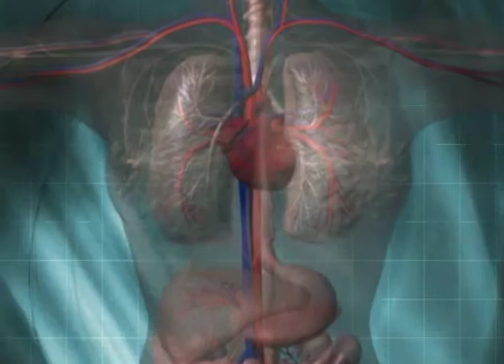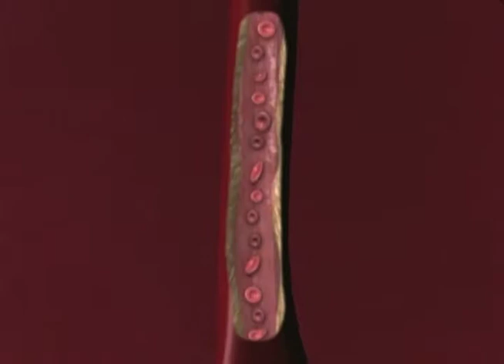Heart Attack: Know the Symptoms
Many people fear that after a heart attack, life will never be the same; they'll suffer heart failure and have to live the rest of their lives in fear. Nothing could be further from the truth. New treatments and medical therapies are helping heart failure patients live healthy, normal lives. Despite the ominous sounding name, Heart Failure doesn't have to be a death sentence.